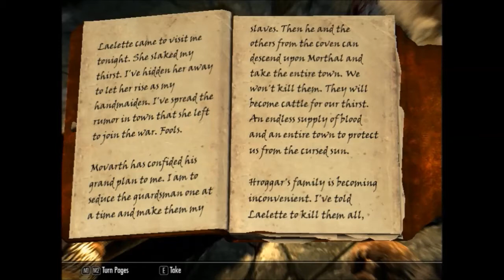SCARY GHOST QUEST! in Skyrim Part 1.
You didnt think Skyrim had sunshine and rainbows all the time did you?